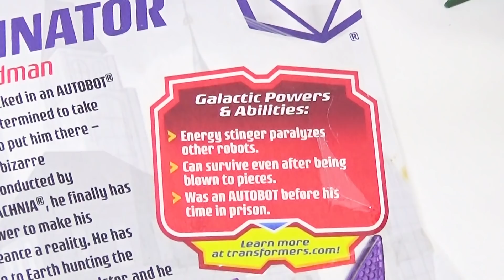Waspinator Animated Revisão em Português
Revisão em Português (Brasil) da figura de ação Waspinator Transformers Animated deluxe class da Hasbro/EUA.

Trilha sonora de Abertura: Versão por Leo Costa
(Instrumental, Mixagem e Masterização)
Gravado no Estúdio Cosmus